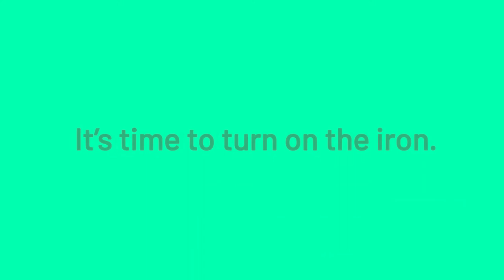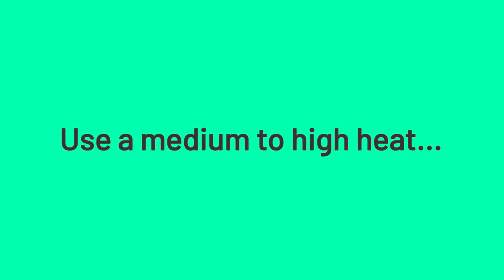Make a notebook from plastic waste and scrap paper! | Plastic Shed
Turn plastic packaging that might otherwise go in the bin into a durable, colourful cover for a notebook! This tutorial shows you how to make the whole notebook starting from scratch. Here is what you need:

For the recycled plastic cover:
- LDPE plastic (Type 4) - anything that feels soft and stretchy like bread bags or loo roll bags
- Baking paper
- Iron (no water)
Sheet of cardboard

For the notebook:
- Scrap paper
- Scissors / guillotine
- Ruler
- Pen
- Needle (with a big eye)
- String / thick thread
- Bradawl
- Hand punch

If you don't have these tools at home you are welcome to come into our workshop space in the Merseyway Shopping Centre , Stockport to use our tools for free to finish your notebook.

Please do get in touch to show us what you have made! We can't wait to see! Special thanks to Kay Poor for teaching us how to make these notebooks and a big shout out to Phil Cliftopia for the music in the video!

Find out more about Plastic Shed and details of our other workshops at plasticshed.org